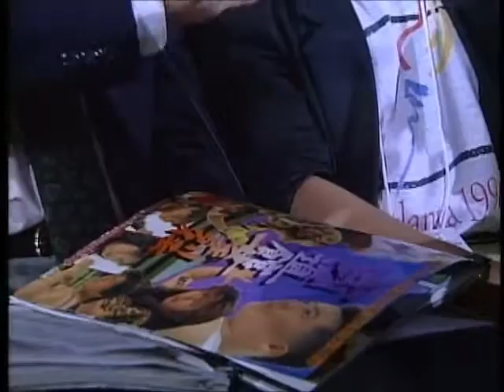AJW Legacy of Queen [Opening Ceremony]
NOTICE BY JOSHI PURO OSHI : SHOW HIGHLY RECOMMENDED! :
Japan / Tokyo / Nippon Budokan (14.500) / 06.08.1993.